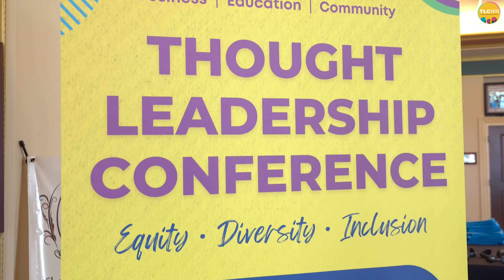Save the Date: Thought Leadership 2023!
The 6th annual Thought Leadership Conference is scheduled for May 17-18, 2023 at the Lerner Theatre in Elkhart, Indiana. Our headline speaker for Continuing the Conversation is Lindsey Davis, ABC World News Tonight anchor and accomplished author. Come learn with us and network with local and international thought leaders on social justice, intercultural relations and organizational development.